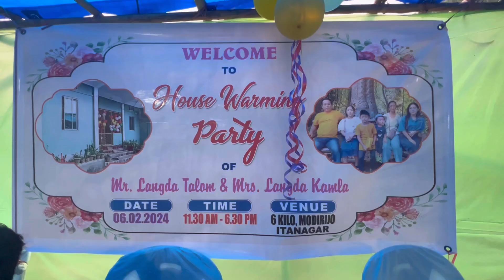House warming Part|Mr Langda Talom & Mrs Langda Komla at Modirijo,Itanagar